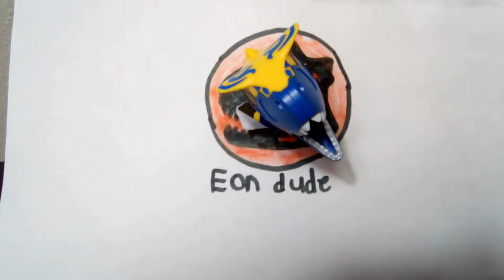carnivores dinosaur Hunter coelophysis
Music carnivores dinosaur Hunter coelophysis